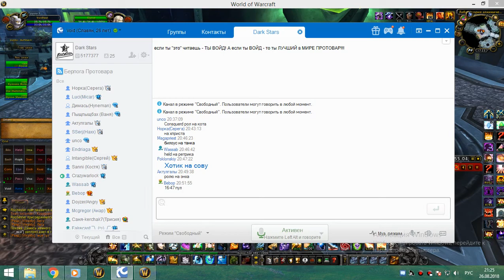1я часть обычки воскресенье 26 08 18